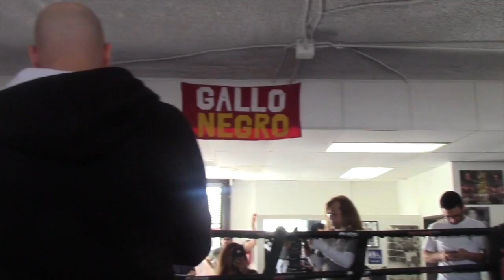GERALD WASHINGTON - OFFICIAL {FULL & COMPLETE} MEDIA WORKOUT AHEAD WBC CLASH WITH DEONTAY WILDER